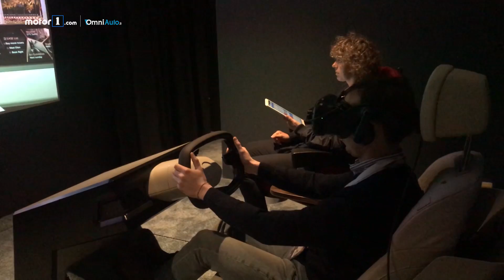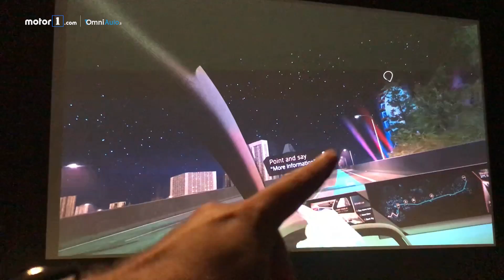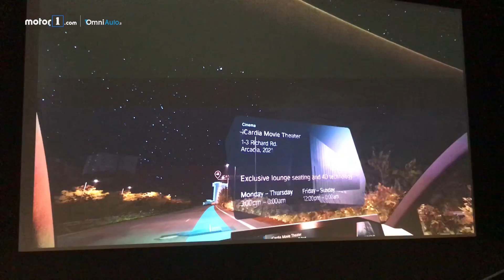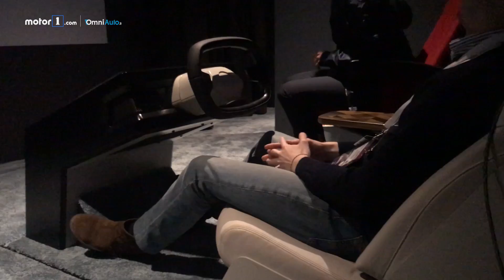BMW, abbiamo provato l'infotainment del FUTURO! | MWC 2019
Non solo comandi vocali: arrivano i comandi gestuali ampliati e il riconoscimento dello sguardo. Per saperne di più

Produzione: Edimotive